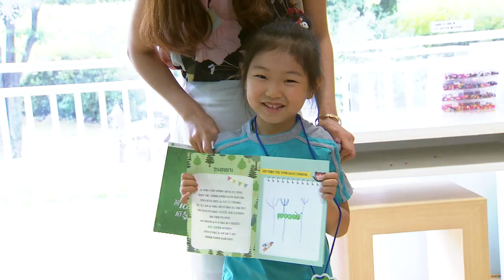다 같이 ‘미캉스 ’ 떠나요~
전국의 각 지역이 최고기온 기록을 연일 경신하고 있는데요.

이런 날씨 속, 더위는 피하고 오감은 만족 시켜주는 수원의 미술관 으로
바캉스 함께 떠나보시겠어요?

초롱초롱한 눈빛으로 전시해설을 듣고 있는 아이들.

누워서 작품을 보기도 하고,
솔방울로 뚝딱뚝딱 요정을 만들어 내기도 합니다.

관람이 끝난 후에는 친구들과 전시에 대해
이야기 나누는 시간도 가져봅니다.

이곳은 '숲 속의 속삭임'전이 전시되고 있는
수원시 어린이 생태 미술체험관입니다.

[ 박 성 효 / 수원시 매탄동'ㄴ'유치원 ]
“코뿔소 코에서 나무가 자랐어요! 숲에 오니까 기분이 좋아요.”

수원시립아이파크미술관 에서는 특별한 도슨트를 만나볼 수 있습니다.

바로 이 학생들이 그 주인공들인데요,
일회성 체험이 아닌 3주간의 전문교육과정과 4주간의 현장 활동을 통해 미술관의 전시에 대해 깊이있게 배우고 관람객에게 직접 설명도 합니다.

이 시간을 통해 미술에 대한 관심도 더 키우고
새로운 경험을 통해 진로에 대해 생각해 볼 수 있는 기회도 갖습니다.

수원시립 아이파크 미술관에서 열린음악회 .

8월 말까지 관람객이라면 누구나 즐길 수 있는 특별한 음악회로
시민들의 눈과 귀를 모두 즐겁게 만들어 주고 있습니다.

[ 김 형 택 / 화성시 영천동 ]
“오늘 와이프랑 같이 왔는데요, 생각보다 되게 재밌었고 주말에 더운데
여기 시원한 곳에서 좋은 음악 들으니까 즐거운 시간이었던 것 같아요.”

이 외에도 미술관에서는 다양한 전시가 계속해서 진행될 예정입니다.

전시뿐만 아니라 아트&디자인 특화도서관 인 '미술관 라이브러리'와
커피 한 잔의 여유를 즐길 수 있는 카페테리아가 있어
누구에게나 열린 휴식공간 을 제공합니다.

[ 김 찬 동 / 수원시 미술관 사업소장 ]
“요즘에 아주 더위가 기승을 부리고 있는데 미술관으로 피서 오시는 분들이
굉장히 많습니다. 다양하게 즐길 수 있는 프로그램이 마련돼 있으니까
휴식공간처럼 시원하게 미술관으로 전시 관람 오시면….”

올여름은 특히나 더워서
실내에서 여름을 보내려고 하는 분들이 많다고 합니다.

미술관과 바캉스가 합쳐진 '미캉스' 라는 신조어가 있다고 하죠?
수원 미술관으로 시원한 '미캉스' 한 번 떠나보세요~!